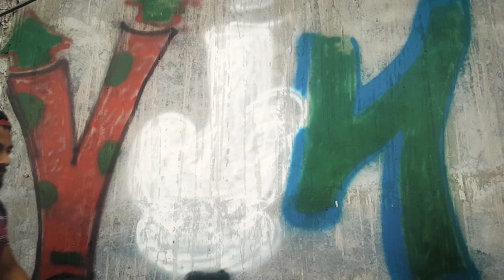Kalakar (The Creative ladka)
It's my first vlog which describes WHO AM I? that means Kalakar kaun hai? This video includes the different artworks that I have ever made.
Facebook- Abhishek Kumar Pal (Vinny)
For customized shoe's order contact on my Instagram

Kalakar, kalakarvinny, kalkar, klkar, klkr, Abhishek Kumar Pal, Abhishek Kumar, Abhishek Pal, First vlog of Kalakar,  First vlog of Abhishek, First vlog of Abhishek Pal, First vlog of Abhishek Kumar Pal, First video of Kalakar, First video of Abhishek Kumar Pal, First video of Abhishek, Customized shoes in India, First custom shoes, First custom shoes for Pokemon, First custom shoes of Minion, custom shoes of Pokemon, Custom Shoes of Minion. Pokemon shoe, Minion shoe.